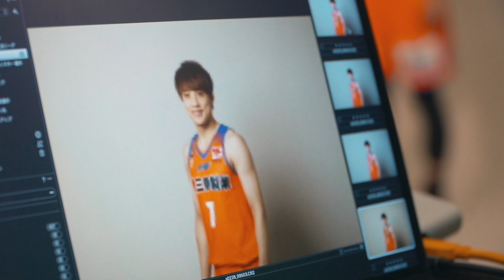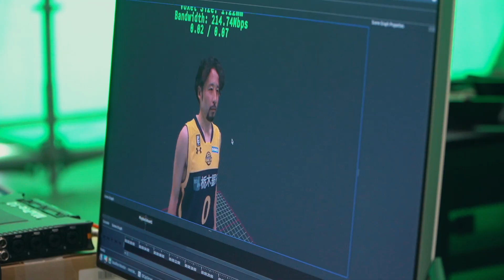バスケレジェンドも初挑戦！？AR撮影の裏側｜田臥 勇太選手（宇都宮ブレックス）＆五十嵐 圭選手（新潟アルビレックスBB）